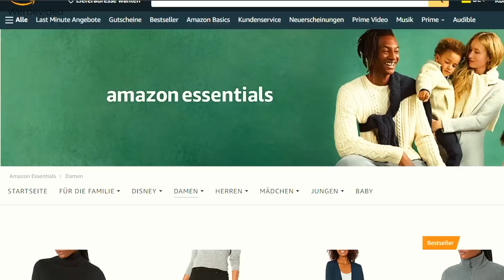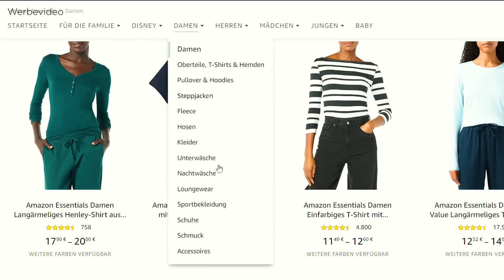VLOG | Wie man den Winter mehr genießt | Gesunde Rezepte, Self Care u.v.m | Sheila Gomez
Info (Anzeige): Dieses Video wurde in Kooperation mit Amazon Essentials gedreht. In der Auswahl der gezeigten Produkte war ich komplett frei, durfte alles selbst auswählen und zudem das Video nach meinen Vorstellungen umsetzen.
heute habe ich euch einen Winter-Vlog aufgenommen, mit unterschiedlichen Tipps, die mir dabei helfen, die kalte Jahreszeit mehr zu genießen. Ich bin eigentlich eher ein Sommermensch, aber mit diesen kleinen Ritualen freue ich mich auch jedes Jahr auf den Winter.
Ich wünsche euch ganz viel Spaß beim Schauen und lasst mich gerne in den Kommentaren eure besten Winter-Wohlfühl-Tipps wissen.

Eure Sheila 😘

❤️ Links zu den gesehenen Artikeln:

Amazon Essentials:
- Schlafanzug weiß*
- Schlafanzug hellblau*
- Pulli beige*
- Sweater beige mit Kapuze*
- Jacke (würde ich nicht bei Minus-Temperaturen tragen, sie ist eher etwas für den 5-7Grad Winter in Deutschland, den wir ja häufiger haben)*

Ein Link, der alle Amazon Essentials-Produkte enthält*:

Andere Produkte aus dem Video:
Mein Tannenbaum*
Hausschuhe Damen*

SHOPPINGLISTE AMAZON*:
Hier geht es zur Homepage:
Ich freue mich auf euren Besuch!
UNSERE FACEBOOK-GRUPPE:
Ich würde mich sehr freuen, wenn ihr mal vorbeischaut! Es gibt wöchentlich neue Tipps zu den Themen Mindset, Ernährung, Beauty und vielem mehr...
Falls ihr das auch machen wollt, freue ich mich, wenn ihr meinen Referral-Link benutzt

00:00 - Intro
00:58 - 1
04:19 - 2
06:05 - 3
08:31 - 4
10:37  - 5
11:45 - 6
13:01 - 7
15:22 - 8
16:51 - 9
17:44 - 10
19:05 - Ende